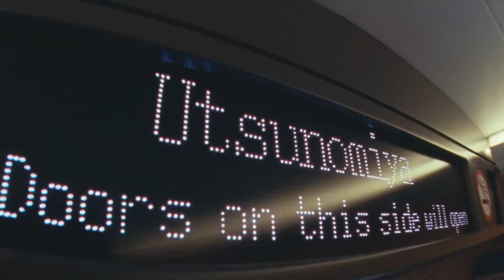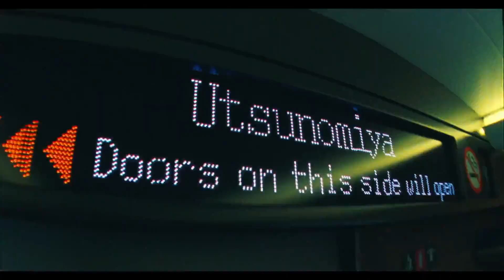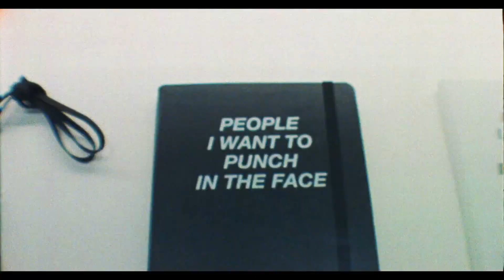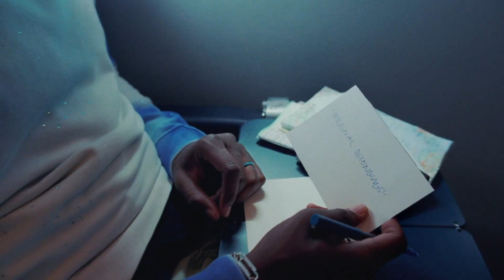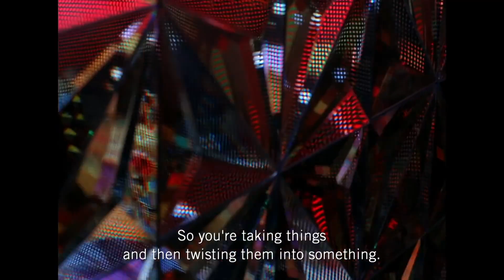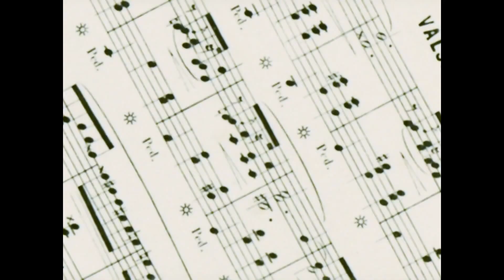연출, 편집, 톤앤매너가 돋보이는 광고캠페인 RIMOWA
연출, 편집, 톤앤매너가 돋보이는 RIMOWA의 글로벌 캠페인을 소개합니다.
문화 아이콘이라 불리는 셀럽들
(테니스선수, 모델, 쥬얼리 디자이너, 셰프, 아트 디렉터, 농구선수, 피아니스트)의 입을 통해
그들이 정의하는 여행의 의미를 들려줍니다.

0:05 RIMOWA - Never Still

1:06 RIMOWA - Never Still Ft. Roger Federer

2:28 RIMOWA - Never Still Ft. Adwoa Aboah

3:32 RIMOWA - Never Still Ft. Yoon Ahn

4:52 RIMOWA - Never Still Ft. Nobu Matsuhisa

6:37 RIMOWA - Never Still Ft. Virgil Abloh

8:11 RIMOWA - Never Still Ft. Kim Jones

9:45 RIMOWA - Never Still Ft. LeBron James

11:14 RIMOWA - Never Still Ft. Yuja Wang

curated by CRE'FATAL
큐레이티드 바이 크리파탈